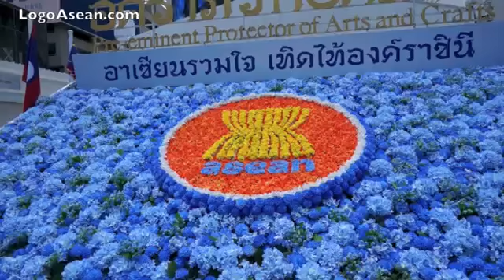Peringatan HUT Asean ke-52 Tahun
Tepat pada 8 Agustus 2019, Peringatan Hari Ulang Tahun Asean yang Ke-52 Tahun